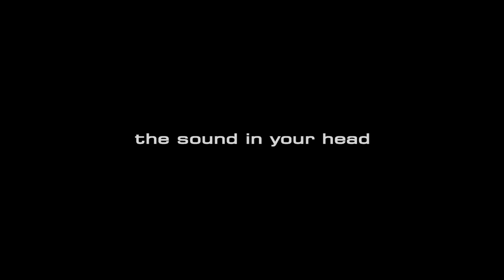Blackstar - The Sound of James Arthur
James Arthur performs at a sold out Birmingham arena powered by Blackstar.